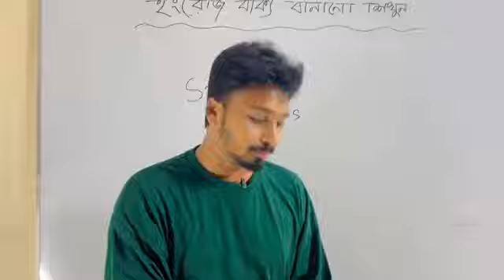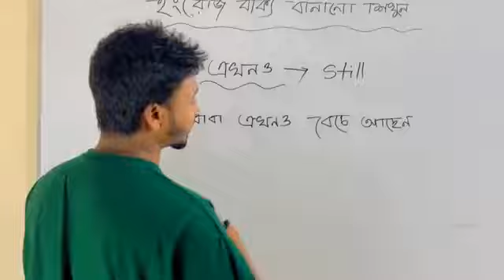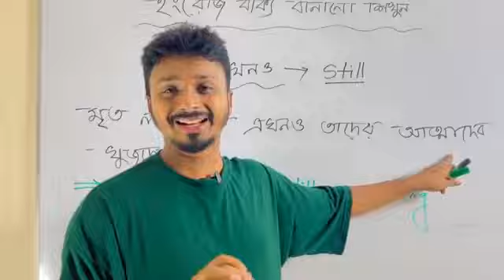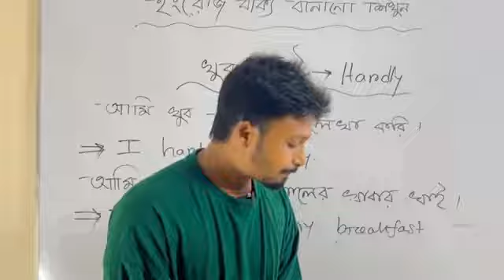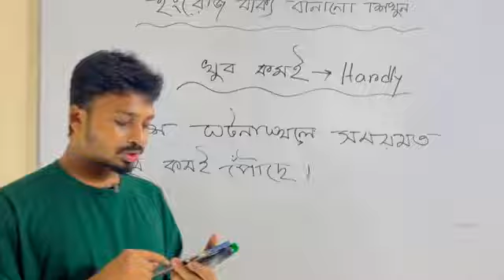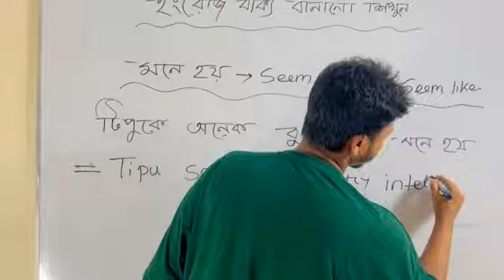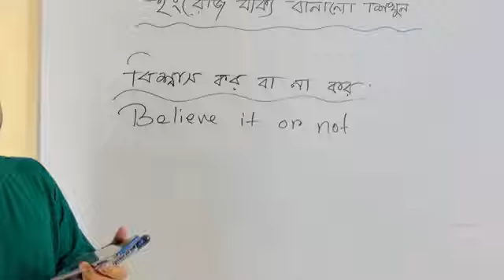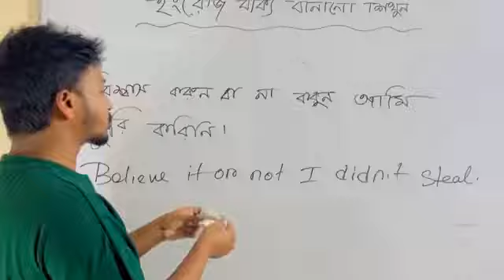ইংরেজিতে বাক্য বানানো শিখুন | Live class | Liangual Academy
Related : Limon hasan, Lingual Academy, lingual academt, Noore Jannat Meem, 1 minute English with Meem, spoken English, learning English, How to learn English, How to speak in English, English for beginners, grammar, hsc grammar, admission grammar, university admission preparation, IELTS, IELTS speaking, HSC, SSC, BCS, BCS preparation, communication, presentation, pronunciation, IPA, correct pronunciation, learn English easily, easy English, travel, vocabulary, accent, vocabulary lesson, vlog, most important, at home, best English learning, best English, best ways, tips and tricks, how to,